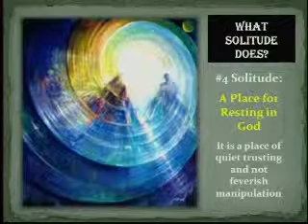Ministry Tuesday 15 April 2014 Part7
Sermon by Rev Vincent Goh at Aldersgate Methodist Church in Singapore on 15 April 2014